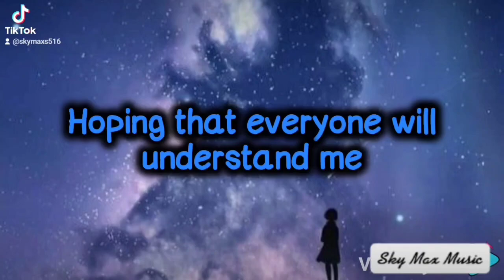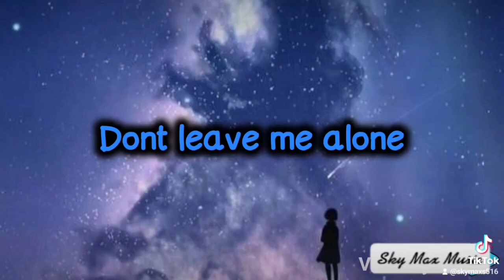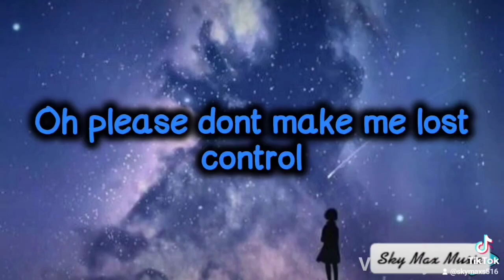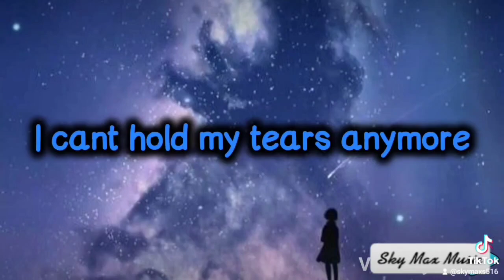Mix - End Of 2022 pt. I ( Most Nostalgic Music From Sky Max! )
Hello my friend!!! 2022 is about to end.. so I make this video for yall to bring up my old nostalgic song that released on 2022!  This is a mix song of Nostalgic Music from me & collab! I really hope you enjoy this mix!

I really appreciate your support, thank you so much! have a nice day!

Genre: Mix

Tag to my friend @ImanAK_MA @iluniev @smARTDMusicIN @ProducerDhruv @UBXmusic @A-MaXisready @ravilzsongsrz @ItzCymon @JordanNightcoreMusic @MrJEFG

Special Tag to @NoCopyrightWorldOFFICIAL

AND IF YOU WANT TO USE THIS SONG, MAKE SURE TO CREDIT ME!!!

Timecodes:
00:00 - Stargazing ( With Luna Ai )
2:57 - Night Sky Illusion ( With iluniev )
6:13 - Peaceful Nemophimory ( With iluniev, sky-flame )
10:40 - Edelweiss pt. II ( With iluniev )
14:42 - The Death Star pt. II
19:12 - A Little More Time pt. II ( With iluniev, sky-flame
23:26 - Night Journey
28:54 - ice heart [ by iluniev ] ( Sky Max Remix )
33:54 - Campfire Tales
38:55 - The Golden Vales pt. II
42:42 - Outro